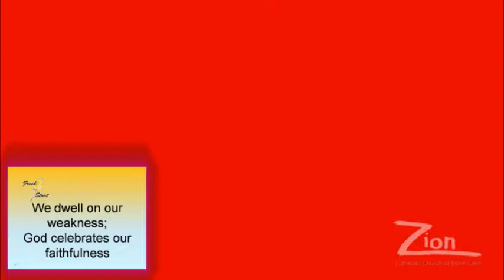Fresh Start: Missing the Mark, Not the Blessing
Moses may have failed by human standards in many ways, but in the end his faithfulness proved God's Gracefulness.